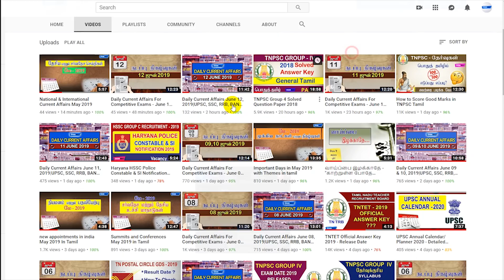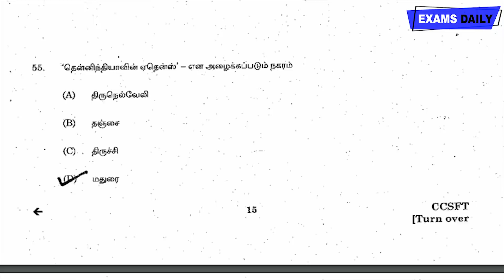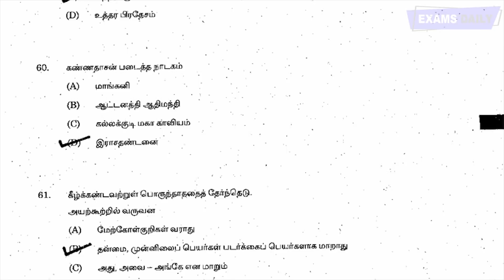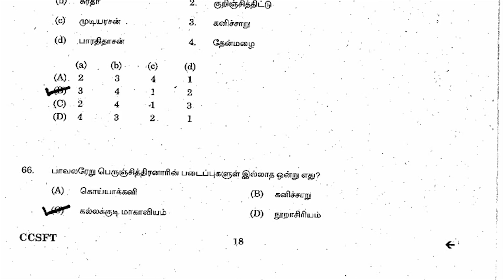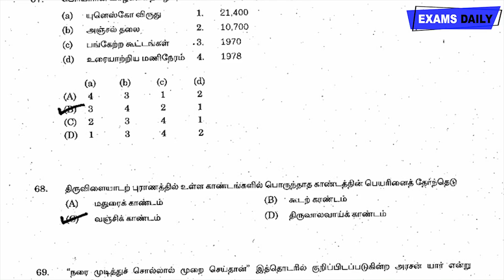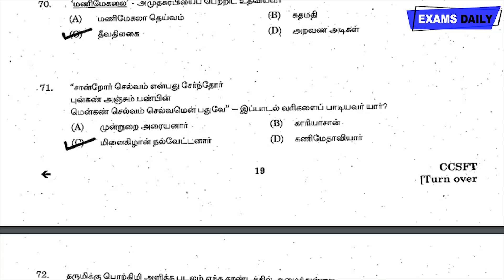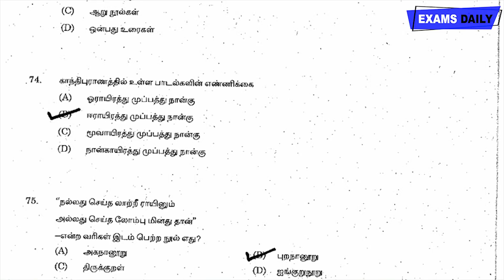tnpsc group 4 Tamil solved question papers - Part -3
In this video we have given TNPSC GROUP 4 -2018 examination's
solved answer key and fully explained PART - 2 VIDEO .